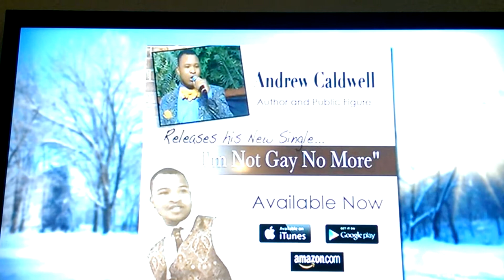TVOne NewsOne Now Willin Out Wednesday's